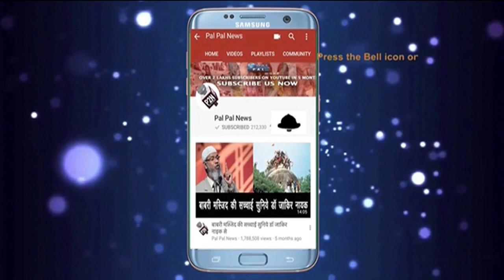र्मनाक बीजेपी राज में जवान की ऐसी हालात ने देश को किया शर्मसार/INDIAN ARMY FORCED TO LIKE HELL